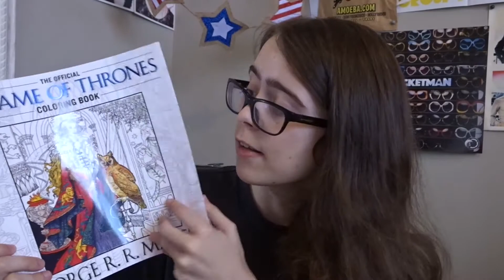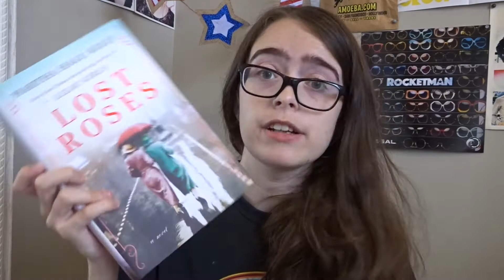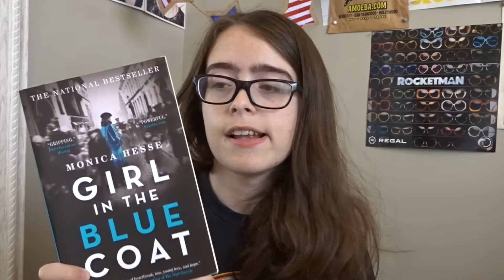20TH BIRTHDAY HAUL